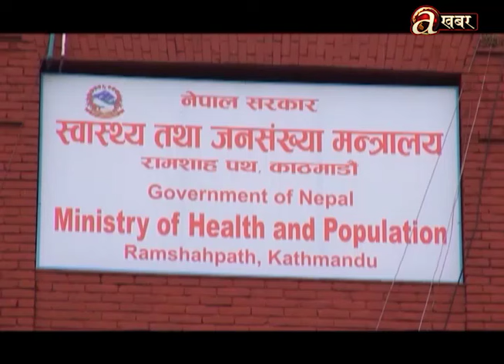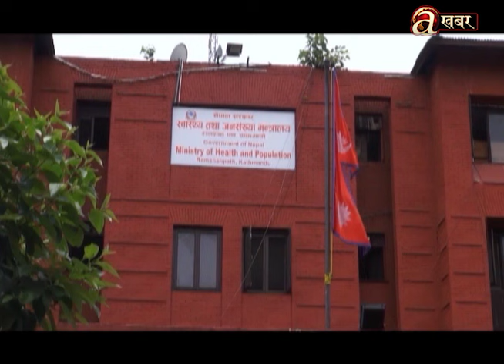खास-खास खबर | 2 PM | 24.04.'24